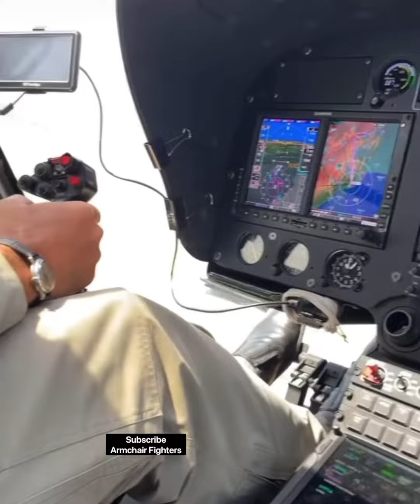Hasbulla Flys A Helicopter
Helicopter Hasbulla SMASHES The Clouds.